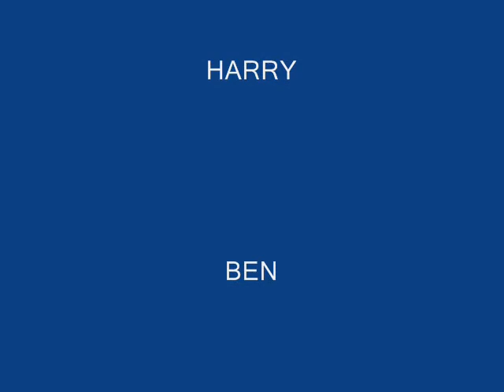Ethelbert Road Primary School Animation Club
WALL E